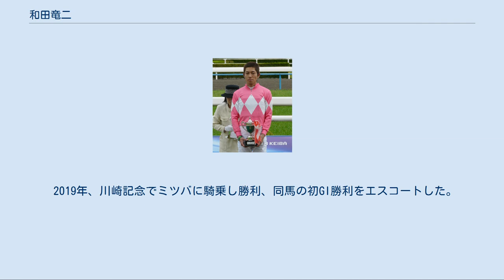和田竜二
和田 竜二（わだ りゅうじ、1977年6月23日 - ）は日本中央競馬会 (JRA) 栗東トレーニングセンター所属の騎手。
競馬学校花の12期生のひとり。
既婚（2000年 ‐ ）。
 父・和田守は厩務員で、松永善晴厩舎でトーヨーシアトルを担当し、その後河内洋厩舎でヤマニンキングリーなどを担当した。
兄・和田裕一も厩務員（坂口正大厩舎→牧田和弥厩舎所属）で、デュランダルなどを担当。
甥（姉の子）に、同じくJRA騎手の和田翼(旧姓:岩崎)がいる。
 1996年栗東・岩元市三厩舎所属騎手としてデビュー、3月16日エスティートップで初勝利。
同年12月にステイヤーズステークスをサージュウェルズで制し、花の12期生の中では最初に重賞を制覇するなどデビュー年は33勝を挙げ、関西の新人騎手賞にあたる中央競馬関西放送記者クラブ賞を獲得している。
 1999年の皐月賞をテイエムオペラオーで制しGI初制覇、翌2000年にはテイエムオペラオーとのコンビで京都記念→阪神大賞典→天皇賞（春）→宝塚記念→京都大賞典→天皇賞（秋）→ジャパンカップ→有馬記念、と重賞を8連勝して前人未到の古馬GIグランドスラムを達成するなど活躍。
この時期の勝利騎手インタビューでは、大声で「シャー」などと声を発するなどのパフォーマンスで一躍有名となった。
有馬記念を勝ったときにはアントニオ猪木の決め台詞である「1、2、3、ダー!!」で締めた。
同馬の全レースに和田は騎乗し、引退式では「オペラオーにはたくさんの物を貰ったが、あの馬には何も返せなかった。これからは一流の騎手になって、オペラオーに認められるようになりたい。」と誓った。
 2012年11月4日の京都競馬場第8競走、ラディアーレで通算勝ち星800勝を達成。
翌日に川崎競馬場で行われたJBCクラシックでは、ワンダーアキュートで2001年の天皇賞（春）以来11年ぶりとなるGI勝利をおさめた。
 2014年12月21日、阪神第8競走でエーシンヘディングに騎乗し、史上16人目のJRA通算13000回騎乗を達成した。
 2016年5月8日の京都競馬第6競走、ウェーブヒーローで中央競馬史上30人目の通算1000勝を達成。
 2018年6月24日の阪神第11競走、第59回宝塚記念でミッキーロケットに騎乗し勝利。
17年ぶりに中央競馬G1に勝利。
 2019年、川崎記念でミツバに騎乗し勝利、同馬の初GI勝利をエスコートした。
 （中央の戦績は2017年2月26日現在 JRA騎手名鑑より）